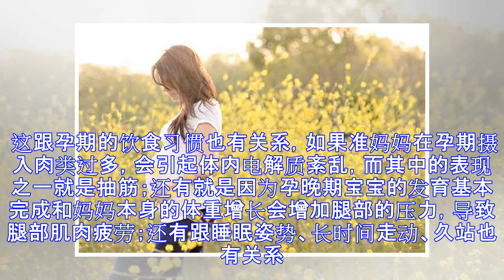到了孕晚期，大多数准妈妈身体会出现这6个特征，你中了几个？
原标题： 到了孕晚期，大多数准妈妈身体会出现这6个特征，你中了几个？ 到了孕晚期，临近生产的时候，这就意味着宝宝很快就要来大驾光临这个世界了，我们也马上要和宝宝见面了。 但是夹杂着兴奋与激动，准妈妈都会有紧张担忧与不适。 担心宝宝的生长发育是否健康，紧张生宝宝时的难受，还有就是孕晚期的种种不适。比如说：腰酸背痛、腿疼、腿抽筋、水肿、便秘、尿频等等。 其实，这些都属于孕晚期的正常现象。如果准妈妈在怀孕期间这些不适的症状不太严重的话，不用过于担心紧张，生完宝宝后这些症状都会自动消失。如果说这些症状带来了严重的不适，建议及时就医，咨询医生，医生也会根据当下准妈妈的身体情况采取一些相对应的缓解措施与指...